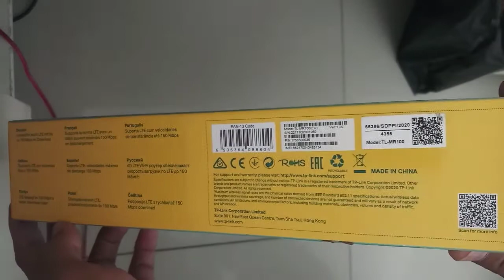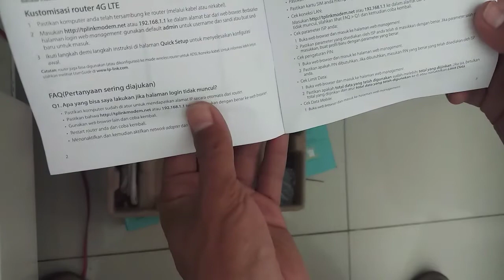Unboxing TP-Link TL-MR100 4G LTE Router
Mau tau isinya TPLink TL-MR100
4G LTE Router

cekidot gaesssss

mantep loh ini router
harga ga boong lah pastinya

utk testing lihat di video selanjutnya ya

salam